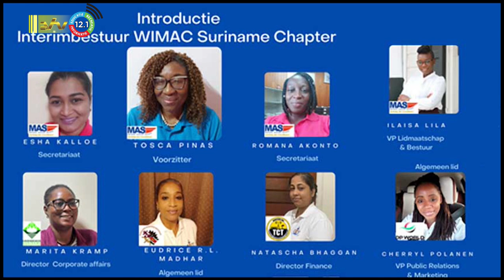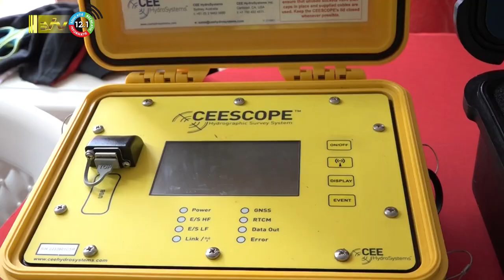04 11 2023 Vrouwen in de maritieme sector belangrijk